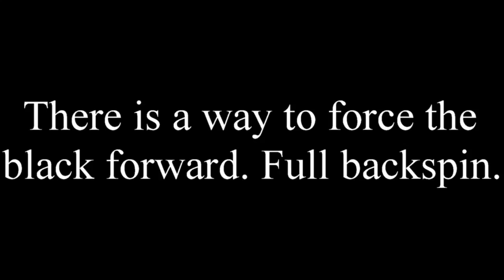Force black forward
Full back spin can force the black forward